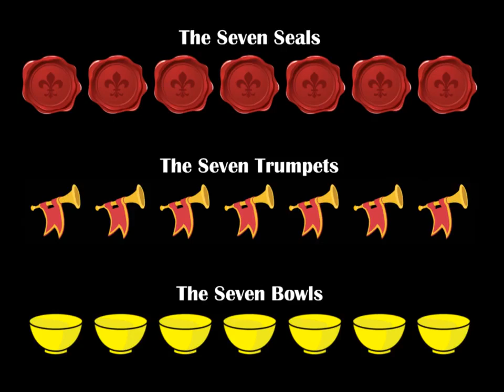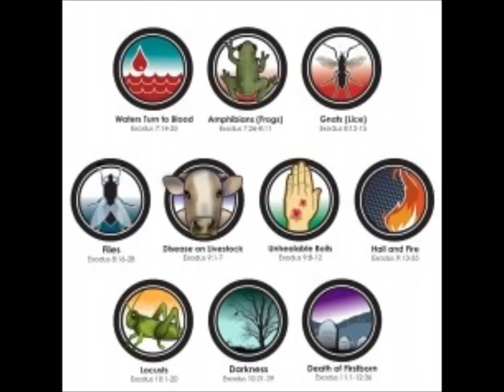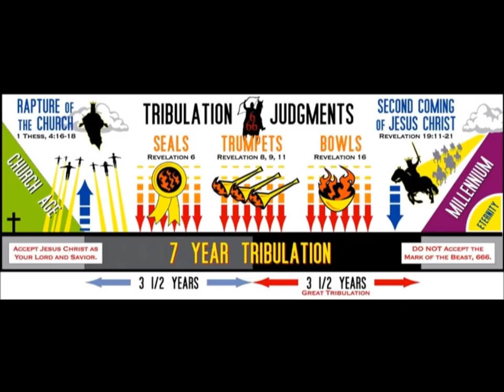7 Seals, 7 Trumpets, 7 Bowls